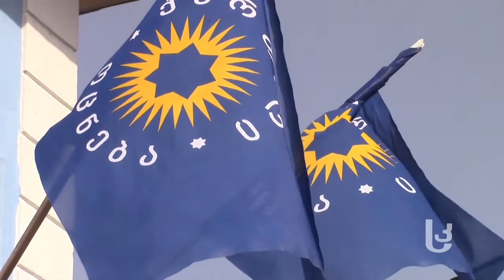"ოცნების" შიდაპარტიული შეხვედრა [sknews.ge]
ქართული ოცნება – დემოკრატიული საქართველოს“ აღმასრულებელი მდივანი ირაკლი კობახიძე და პარტიის სხვა ხელმძღვანელი თანამდებობის პირები სამცხე–ჯავახეთის საოლქო ორგანიზაციების აქტივს მედიისთვის დახურულ კარს მიღმა შეხვდნენ.